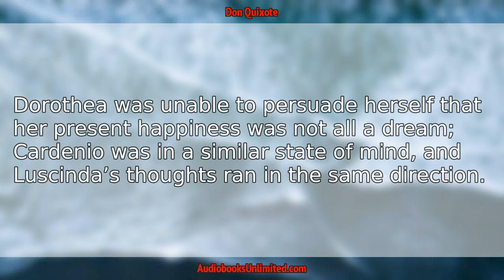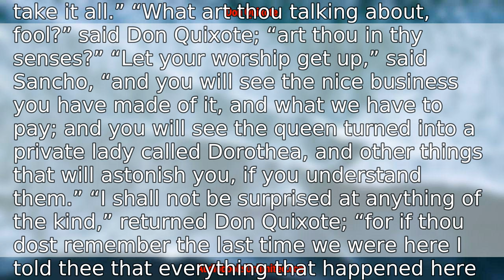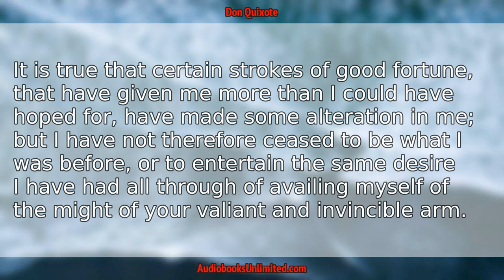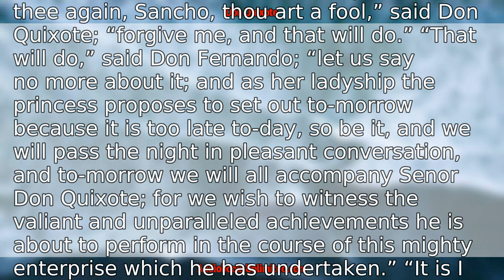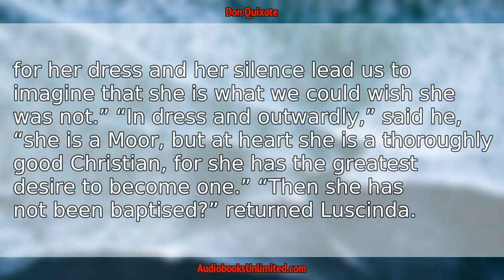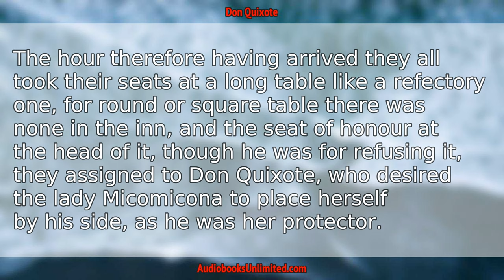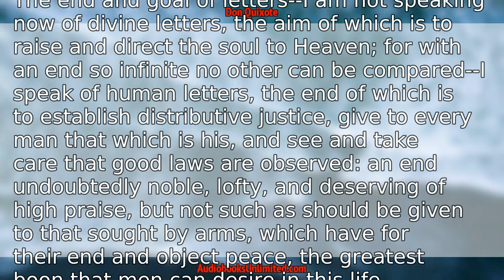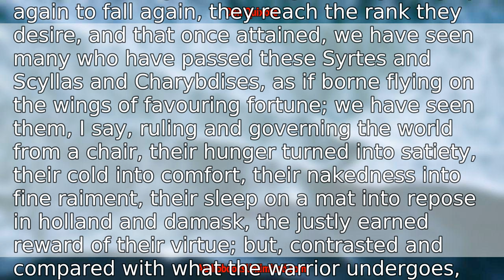Don Quixote Audiobook Chapter 37